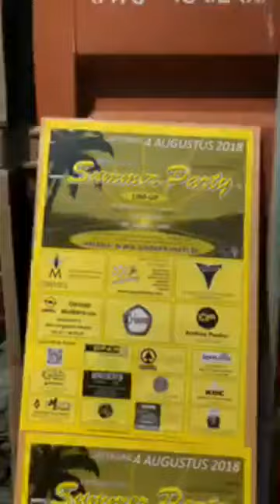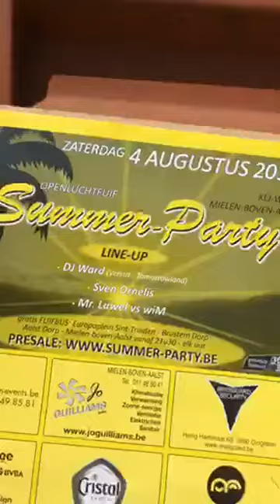Summer Party 2018 - Opbouw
Een fragment van de opbouw tijdens de heetste opbouw van Summer Party ooit. Alle hitterecords werden tijdens deze week gebroken.